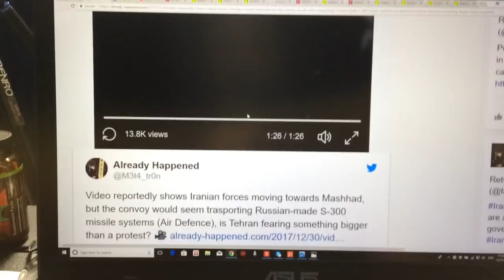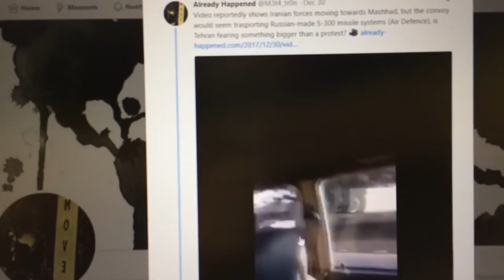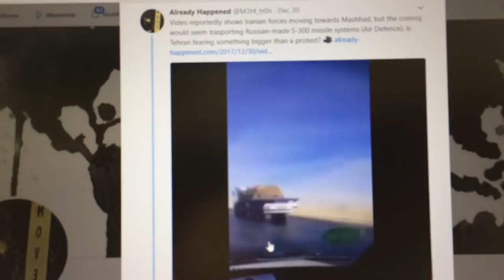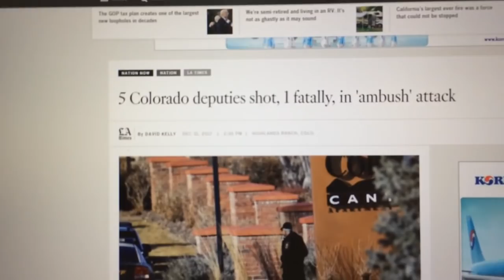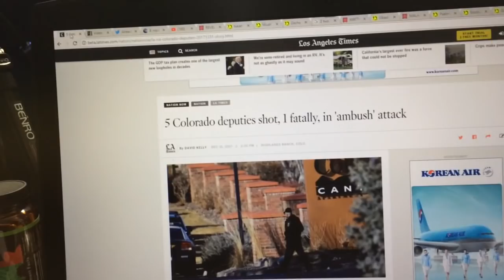Iran Moves Military Convoy Towards Afghanistan Border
Iran is in more trouble than just protesting  in their country but instead with military movement towards Afghanistan make one wonder if Iran is not expecting an invasion .